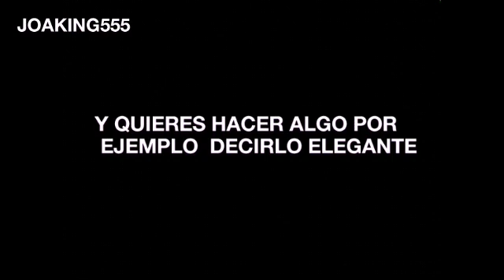UNA IDEA PARA TUS CULTIVOS EN MINECRAFT ⛏🌱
gente les queria habisar que voy a subir 4 o 5 vídeos por cada semana depende la situación en la que este yo

la lista de los materiales estarán siempre en principio de los vídeos